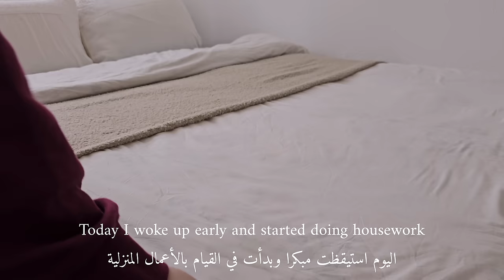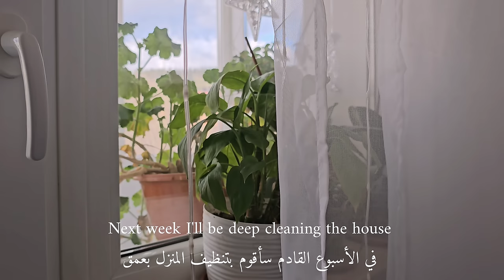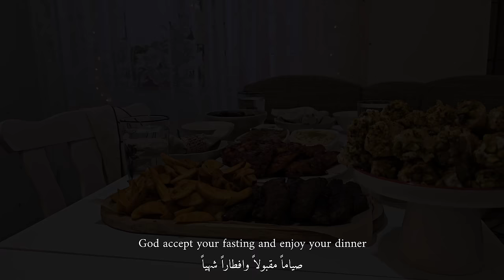simple & slow life in my house 🏠| iftar preparation, spring vlog